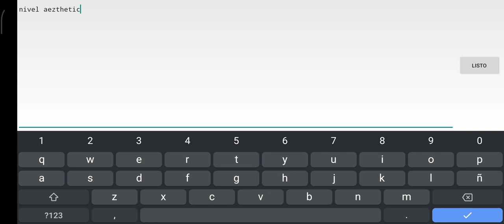Aesthetic by Soda2D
cheems nivel